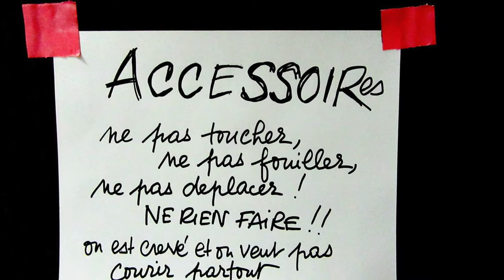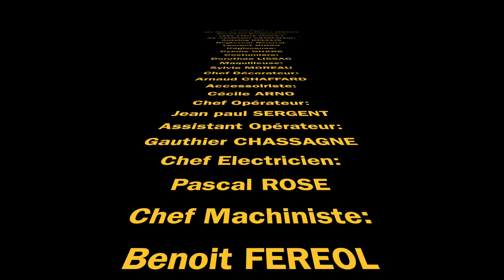Souvenir : Backstages tournage "VENENEUSES"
Vidéo des backstages d'un Tournage de Film " Vénéneuses" avec l'équipe de Jean Pierre Mocky, De bons Moments, De Belles Rencontres .